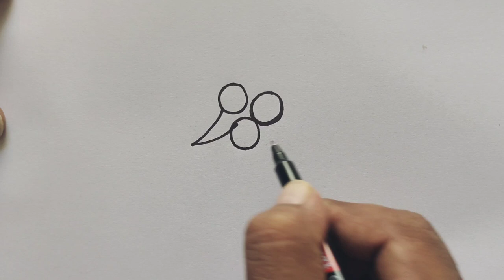Easy drawing / drawing Mosquito with pen / Drawing Mosquito / cute drawing